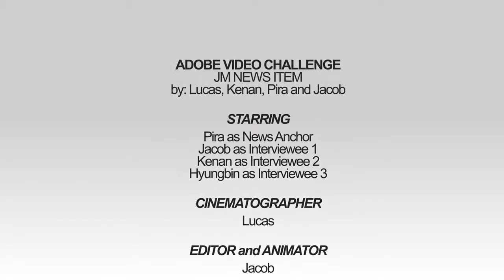JM News - JM15 - Adobe Video Challenge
A look back at JM15 (Annual Digital Media Showcase at Homebush Boys High) created for Adobe Video Challenge.

Filmed by Lucas Chan & Jacob Efendi
Edited & Animated by Jacob Efendi

Starring
Pira - News Anchor
Jacob Efendi - Interviewee One
Kenan Efendic - Interviewee Two
Hyungbin - Interviewee Three